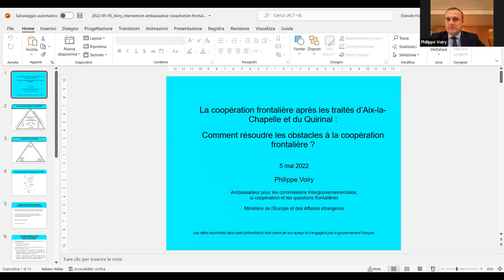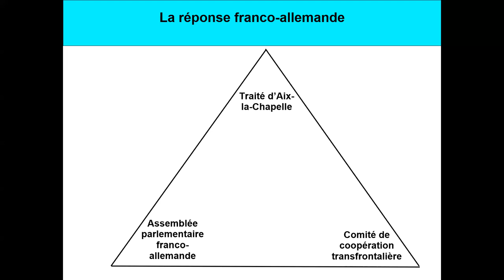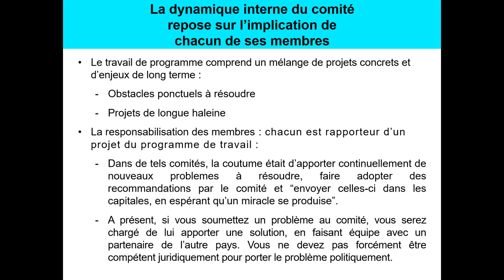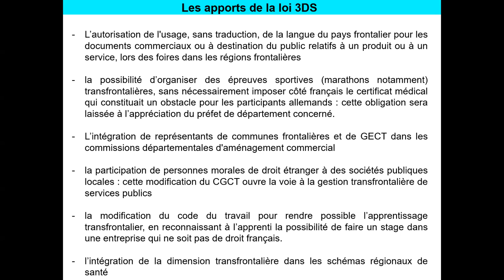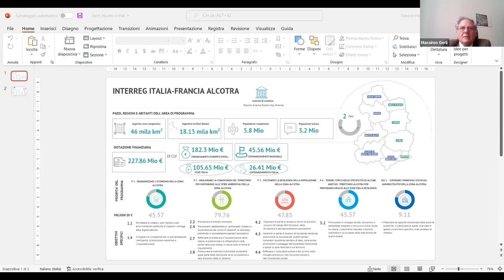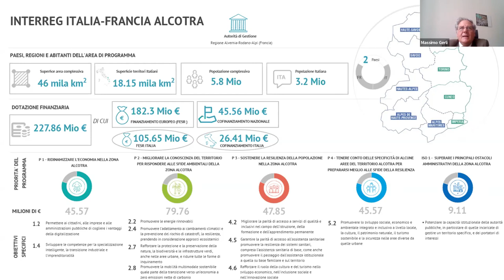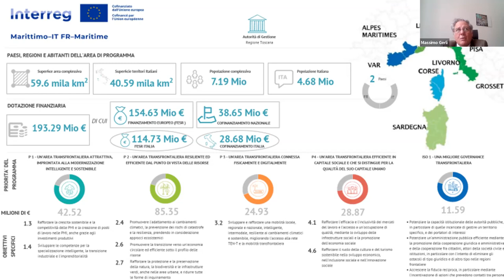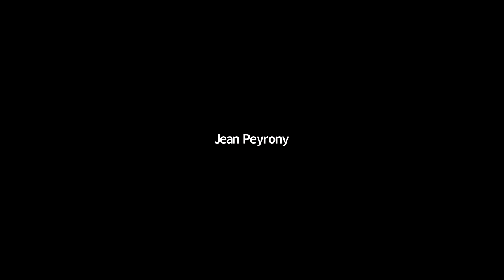Webinar Le opportunità per la cooperazione transfrontalierafranco – italiana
L’incontro – il primo di un ciclo dedicato al Trattato del Quirinale, organizzato dal CeSPI e dall’Ambasciata della Repubblica Francese in Italia – ha avuto come obiettivo quello di discutere le opportunità che si aprono in materia di cooperazione transfrontaliera e superamento degli ostacoli di frontiera attraverso la firma del Trattato, anche alla luce delle esperienze maturate in questo ambito nel quadro del programma Interreg della politica di coesione europea.